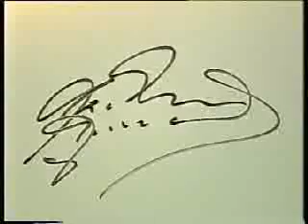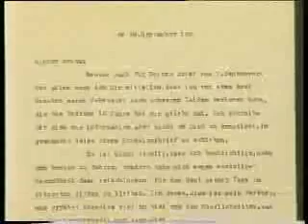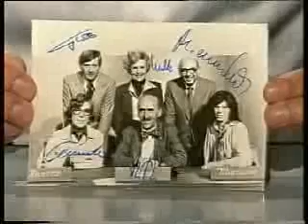Markus Brandes - Autogrammhändler - Fernsehauftritt bei Was bin ich ?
Auftritt beim heitere Beruferaten auf KABEL 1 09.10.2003

Für die zahlreichen Zuschriften und Anrufe bezüglich des Fernsehauftritts in der "Was bin ich Show ?" am 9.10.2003 möchte ich mich recht herzlich bedanken. Die zahlreichen Zutschriften und Anrufe haben mich sehr gefreut und es scheint gelungen zu sein unser phantastisches Hobby einem breiten Publikum (3,8 Millionen Zuschauen) vorzustellen.

Es war ein faszinierendes Erlebnis und ich möchte mich an dieser Stelle nochmals recht herzlich beim KABEL 1 Team bedanken.